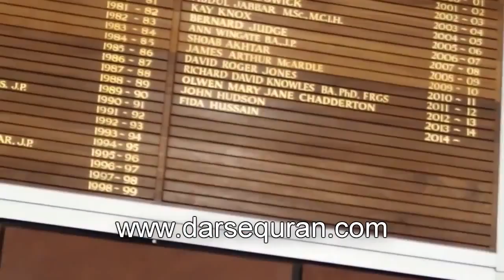Maulana tariq jameel bayan Kamyab zandagi